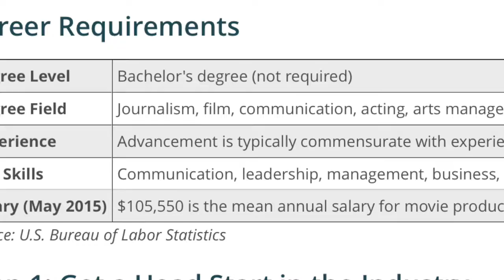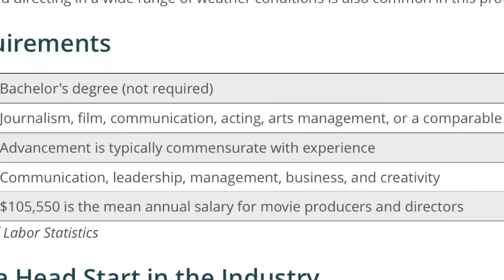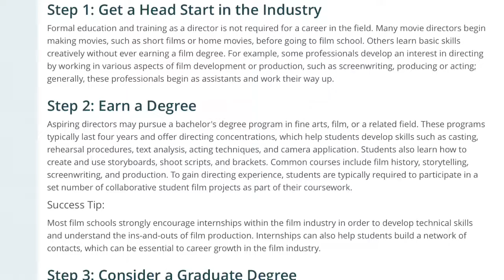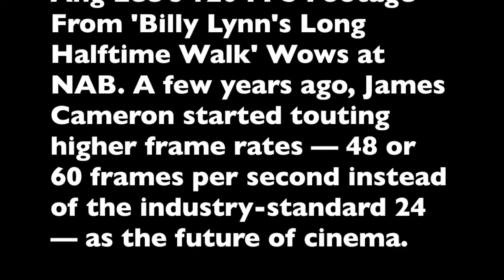art ISU Movie director